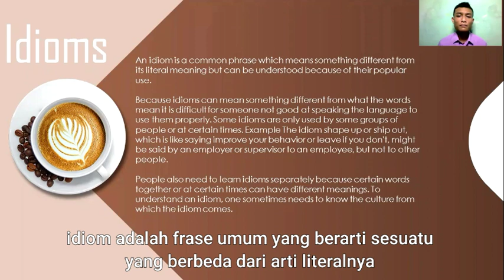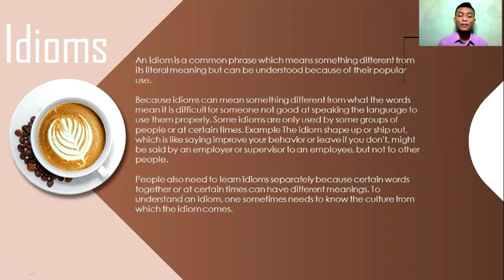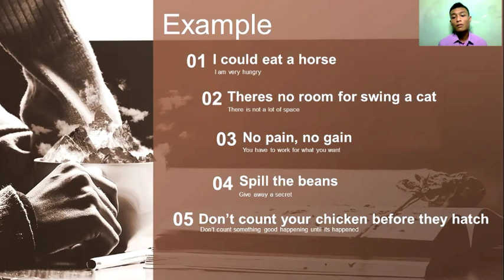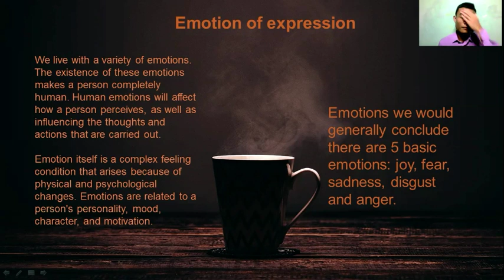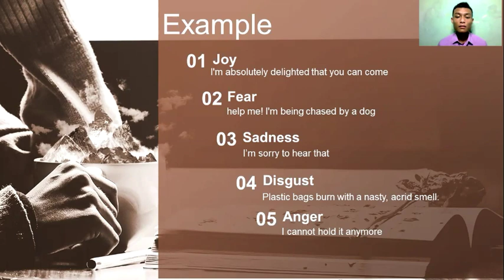English Midterm Exam about idiom and expression of Emotion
Ahmad Naufal
IKOR 2020C